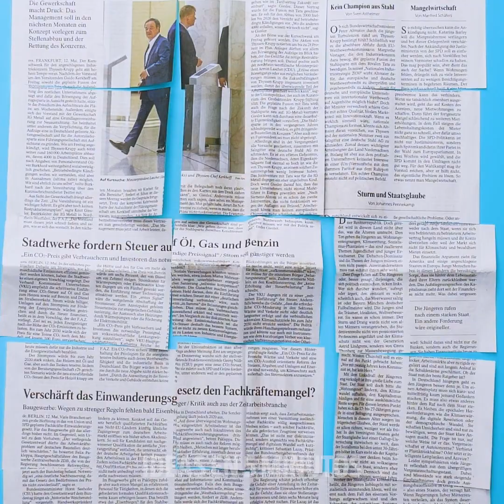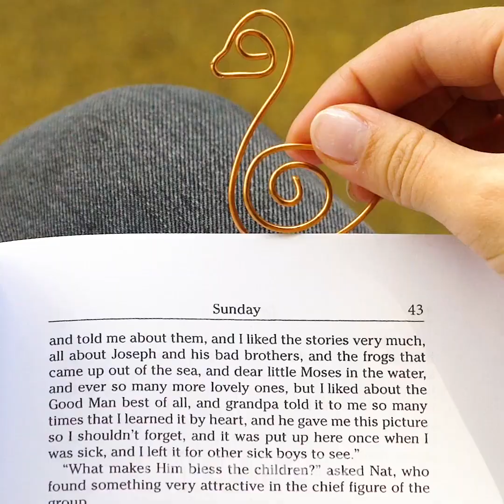30 IDEAS DE BRICOLAJE INCREÍBLES PARA LUCIR GENIAL SIN GASTAR MUCHO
LINDOS REGALOS PARA CHICAS

La fabricación de joyas es un pasatiempo genial para las aburridas noches de invierno y puedes ver este video para encontrar muchas ideas geniales. ¡Descubre un tutorial genial sobre cómo hacer varios artículos de joyería como colgantes, anillos y aretes! Todos estos tutoriales son muy fáciles y los suministros son fáciles de encontrar en todas las tiendas de artesanía o incluso puedes encontrarlos en casa. Aprenderás a hacer un hermoso collar con cáscaras de pistacho, cuentas del periódico, aretes con clips y mucho más.
No importa cuál sea tu nivel de fabricación, puedes hacer varias manualidades con alambre de cobre. ¡Todos estos proyectos se ven geniales! ¡Puedes hacer una bicicleta en miniatura que puedes usar como llavero, un marcador adorable que parece un pato y mucho más! ¡Mira nuestros tutoriales para hacer regalos súper lindos para tu familia! Puedes hacer pulseras a juego para ti y BFF y no te llevará mucho tiempo. Incluso un niño puede crear una pulsera de alambre de cobre. Además, puedes decorarlo con cuentas o perlas falsas. Además, mira cómo hacer un lindo anillo con una rosa. ¡Este proyecto tomará solo un par de minutos!

MARCAS DE TIEMPO:
00:40 Llaveros de arcilla polimérica
01:51 Pendientes hechos de clips de papel
03:00 Colgante con flores
04:24 artesanías de alambre de cobre
05:25 pulsera de alambre de cobre